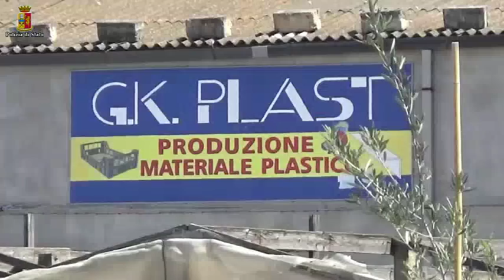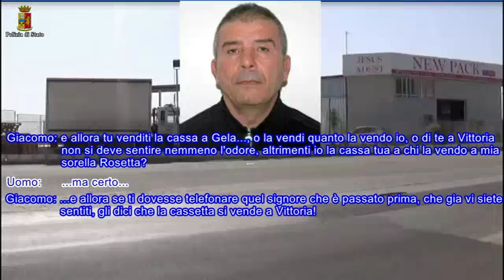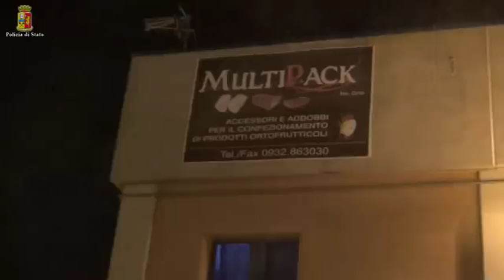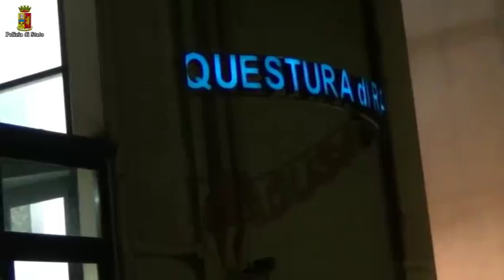Operazione antimafia nel Ragusano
Alla ricerca dell’arsenale della mafia e dei depositi di denaro per le emergenze di Cosa Nostra. Vasta operazione antimafia della Squadra Mobile di Ragusa e della Sezione Criminalità Organizzata della polizia di Catania nel territorio di Vittoria in provincia di Ragusa.